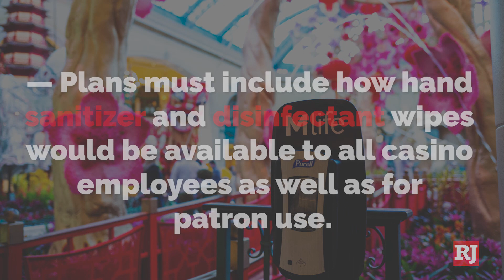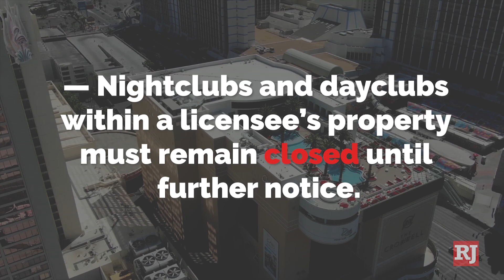Gaming Control Board details casino requirements for reopening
The state Gaming Control Board has issued a pair of new health and safety policy statements detailing instructions for the reopening of casinos with guidelines that include social distancing requirements.